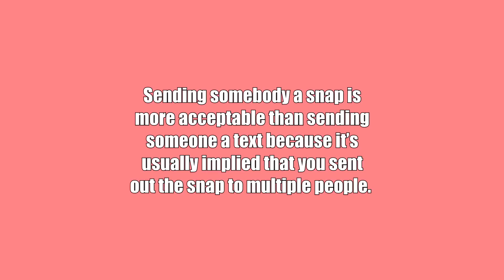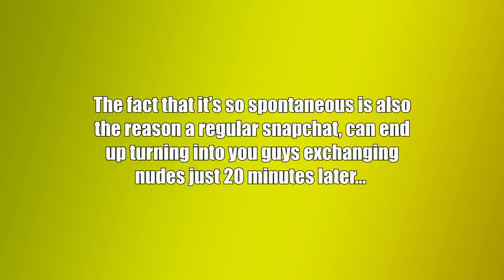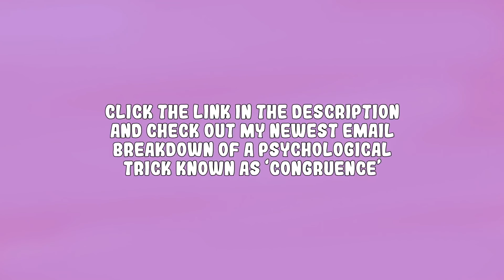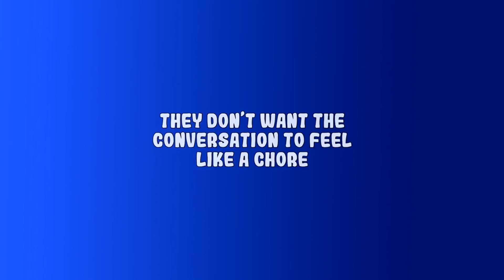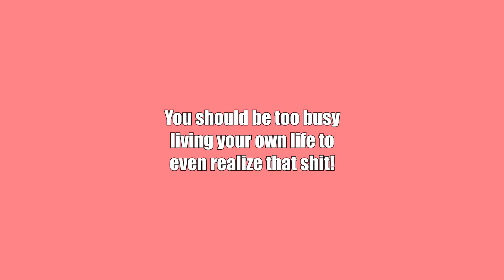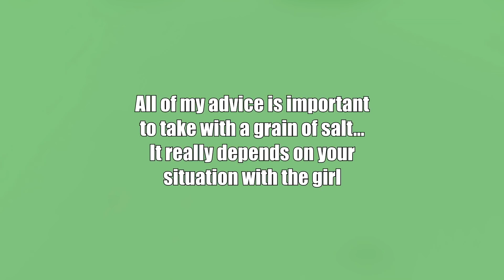How to Snapchat Your Crush